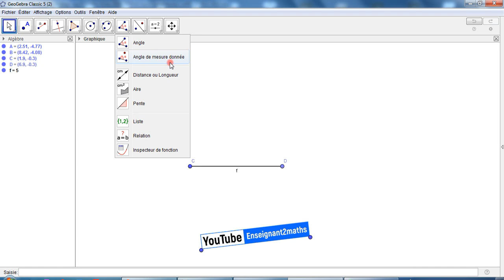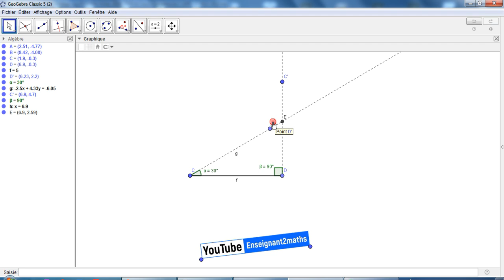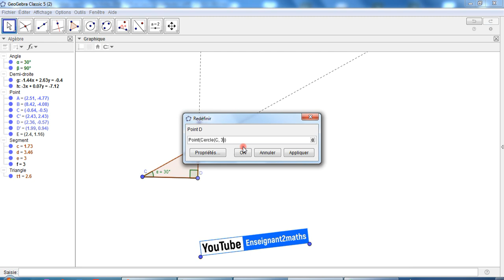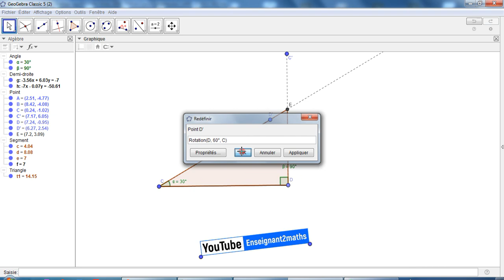Geogebra : une façon de modifier les valeurs initialement fixées dans le protocole de construction.